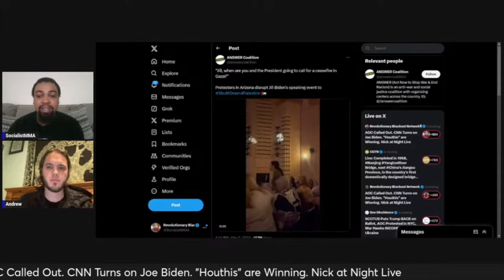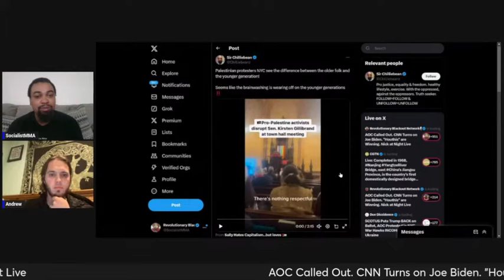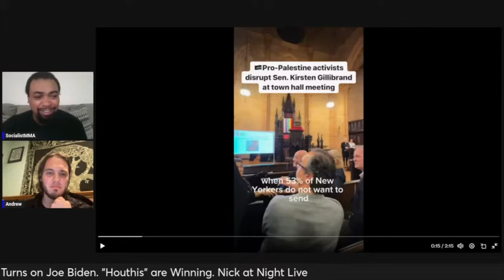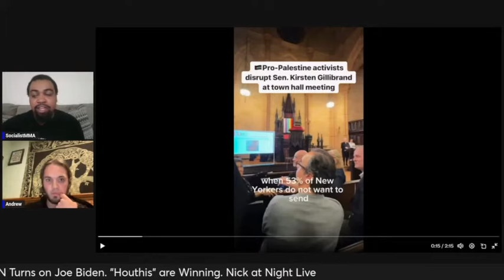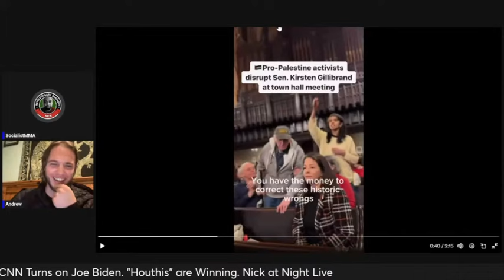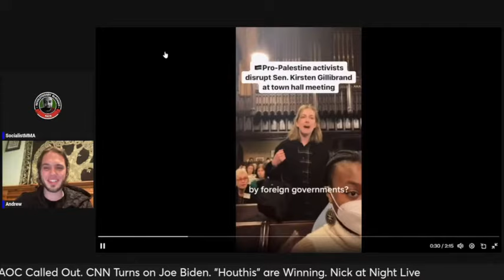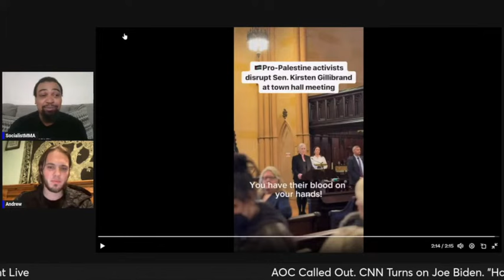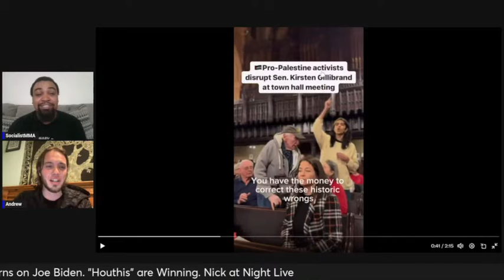Jill Biden Interrupted By Anti-Genocide Protester…This is Going to Be a LONG Year for Democrats